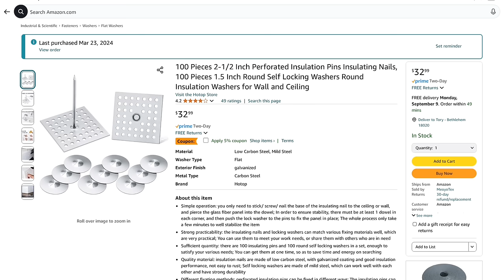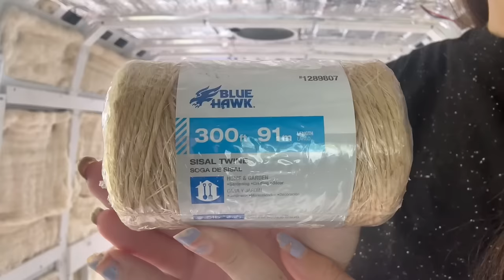Insulating my Camper Van with Havelock Wool | DIY Solo Female Van Build Series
After hating the sagging, tape & twine in my last van build I decided to try a new method for Van Build 2.0! What do you think?

Materials / Tools & Price:

(4) Havelock Wool Boxes (100SqFt Each)
+ $150/Per Box ($600)
+ $35 / Shipping Cost Per Box ($140)
Wool Total: $740

2 1/2” Insulation Pins - $35
Tape or Adhesive for Pins
Measuring Tape
Safety Glasses
Staple Gun & Staples
Hammer, Clamps, Wood (To Shorten Pins)
Twine
Total ~$800

I’ve partnered with a network of stores offering great products like the EcoFlow power stations that are super useful for everyday life in a van.

  / torydelurytravels

Learn more about Waterdrop ⬇️

Certified by NSF/ANSI, this electric waterdrop filter effectively reduces 30+ substances, including chlorine, lead, microplastics, mercury, PFOA, and PFOS. For under $50, it provides three months of safer and better-tasting filtered water. Reduces the use of plastic with me!